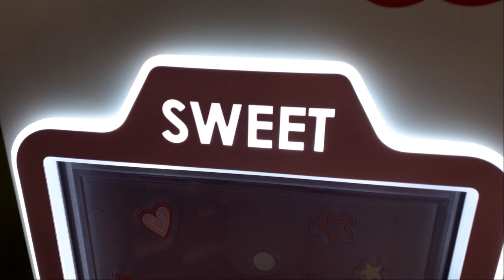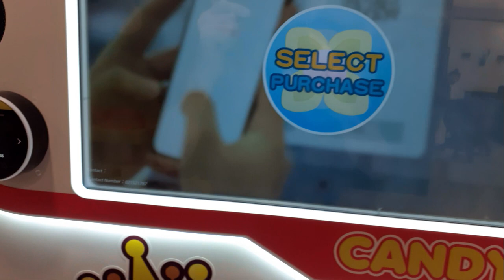WESTFIELD SHOPPING CENTRE. How they care for your kids!!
A very short video shot on my telephone on a visit to the Westfield shopping centre at Chartwell NZ. What I have seen amazed me beyond belief.
I think most of you will also be horrified at what you will see to exploit kids to make money.
With 50% of kids overweight.
Many with rotting teeth.
Risk of Type 2 diabetic
This stuff is 100% sugar.
 Great idea to put this machine in a kid's playground.